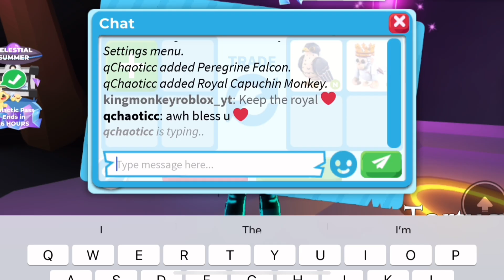I made 25+ Neon & Megas in adopt me! +Evil unicorn GIVEAWAY!!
Join me as me and my close friends make over 25 Neons & Megas in Adopt Me!
I’m also giving away a EVIL UNICORN!!

Goodluck everyone and as always thank you so much for your support 🥰